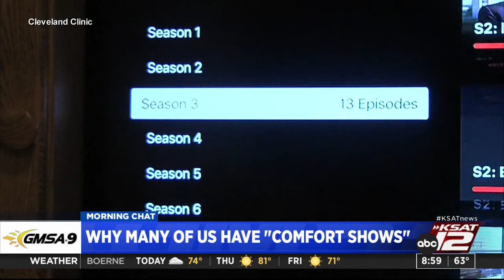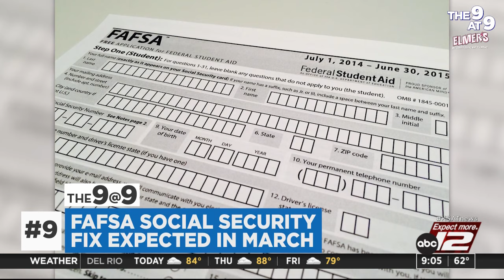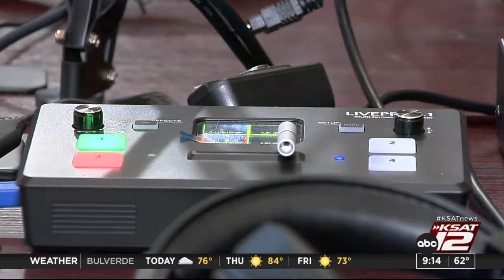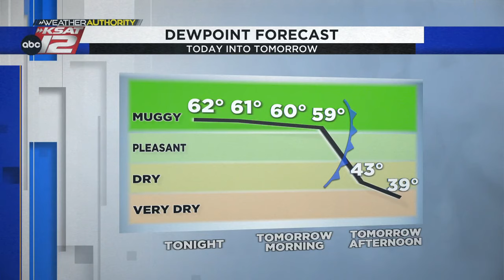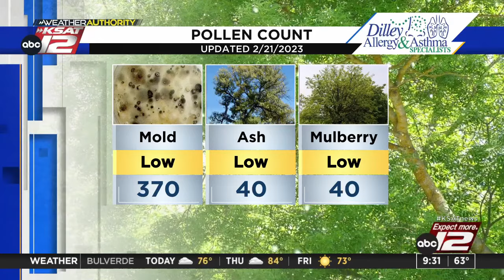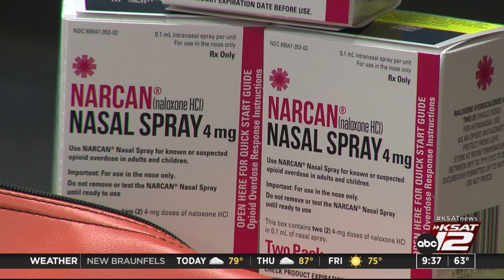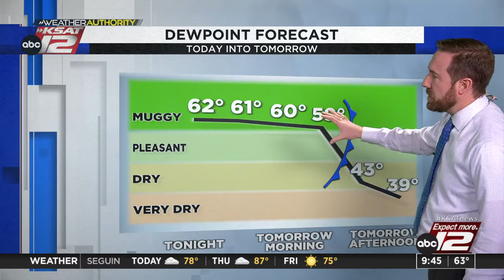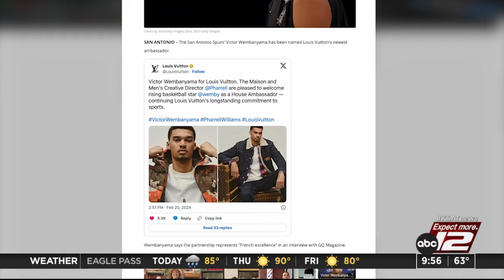Good Morning San Antonio 9 a.m. : Feb 21, 2024